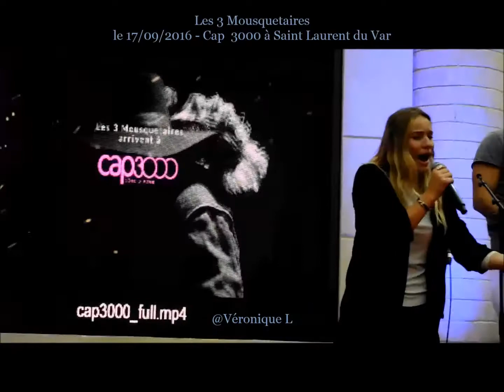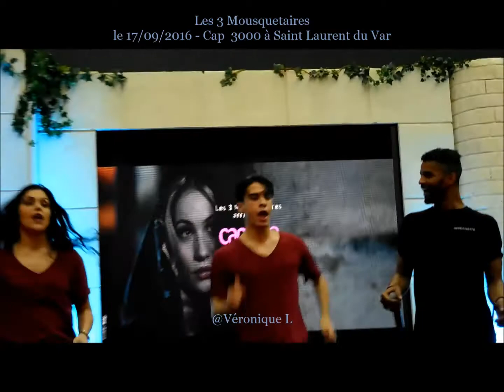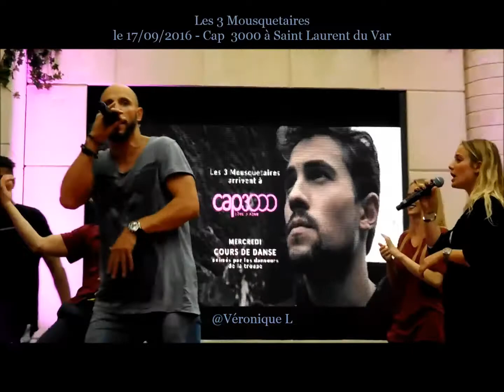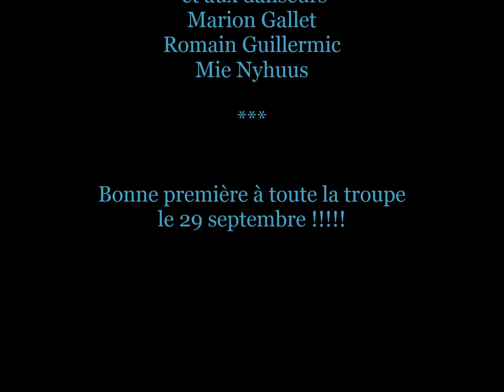Showcase Les 3 Mousquetaires - Cap 3000 le 17 septembre 2016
(désolée pour le son pas top que donne mon appareil photo)

MERCIIIII à vous tous pour ce super Showcase :)

David Ban, Megan Lanquar, Brahim Zaibat, Christophe Héraut, Marion Gallet, Romain Guillermic, Mie Nyhuus.

Bonne première, le 29 septembre à vous et toute la troupe.

RESERVEZ VOS PLACES :